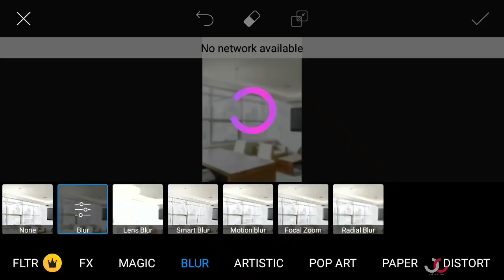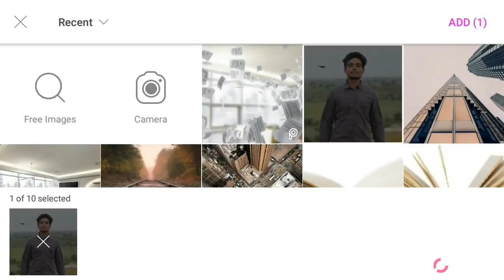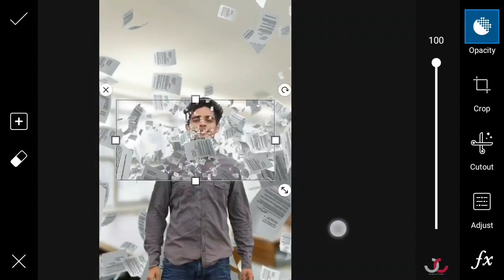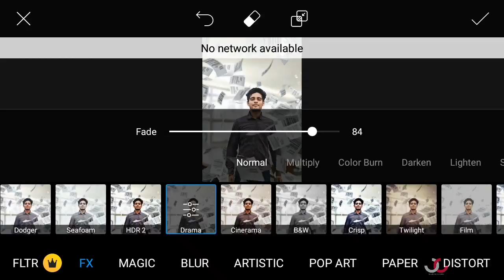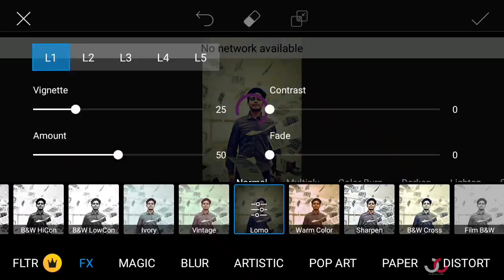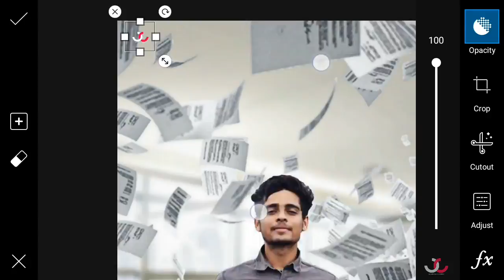Flying Sheets | Picsart Editing Tutorial | Hindi